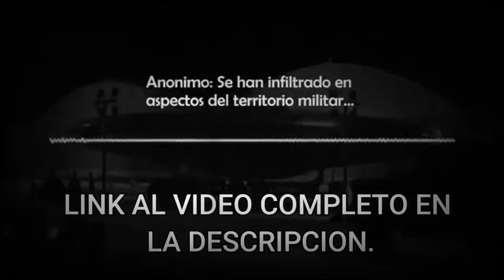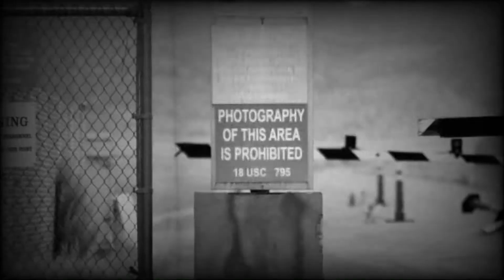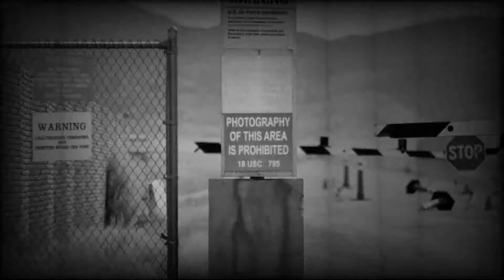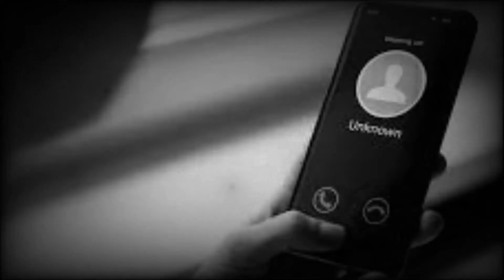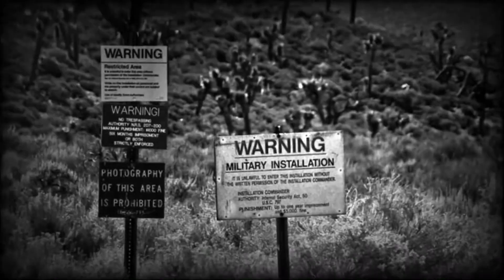La verdad sobre el audio filtrado por Anonymous sobre aliens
Hola queridos subs! Hoy les traigo un nuevo video donde revelo la verdad sobre el audio que supuestamente filtro el grupo de ciber activistas Anonymous donde se revela la existencia de aliens en el Area 51 ¿Verdad  o mentira?  Descúbrelo en el video.